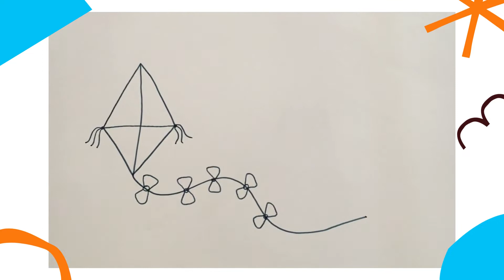Uçurtma Çizimi Kolay - Uçurtma Nasıl Çizilir?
Bu videomda sizlere uçurtma çizimi nasıl yapılır kolay bir şekilde anlattım. uçurtma çizimi adım adım videomla sende kolay uçurtma çizmeyi dene! boyamayı unutma! 💕İzlediğin için teşekkürler!